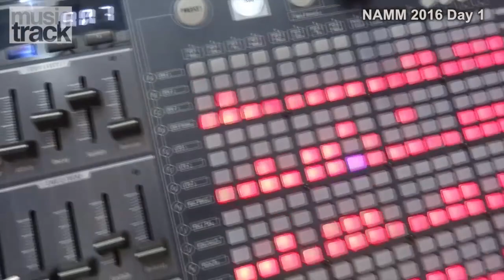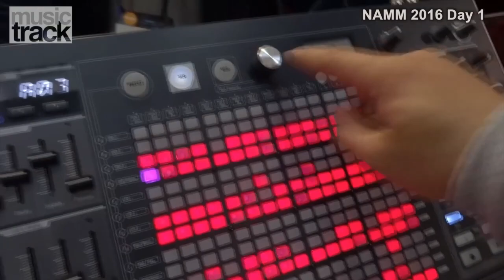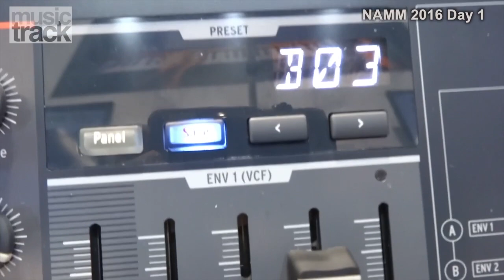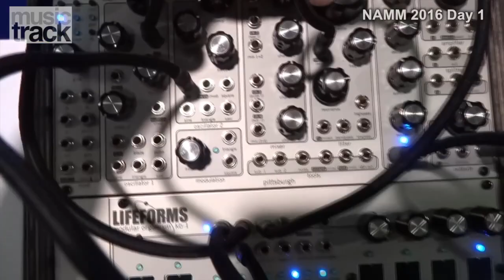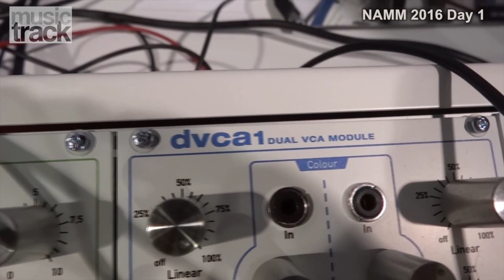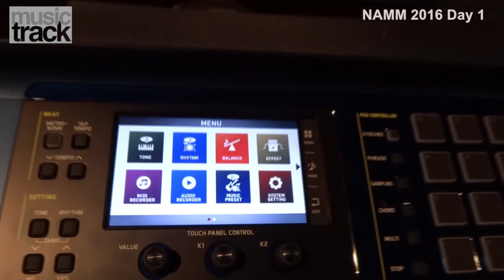【NAMM 2016】 DAY 1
NAMM 2016

Reported by Katsunori UJIIE.

What kind of music gear do you have?
" musictrack gear " is now ready to open !!